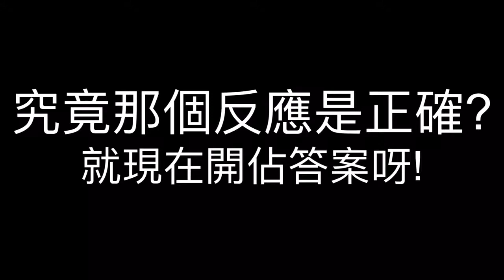(自作)社交思考家之說話的不同意思第六季 - 第一集